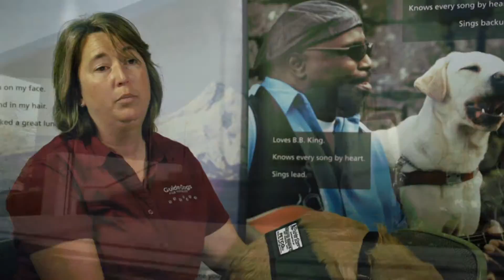DEMO REEL FINAL